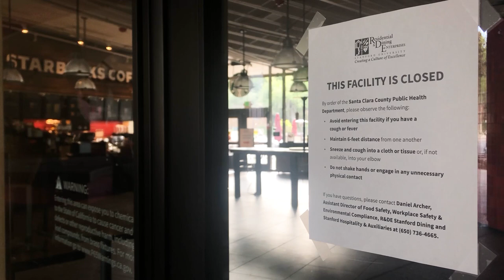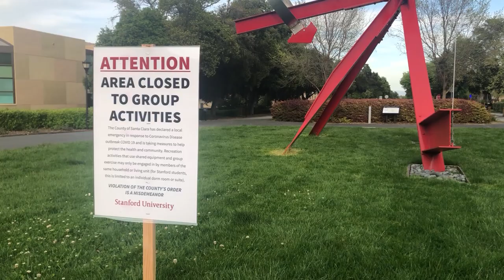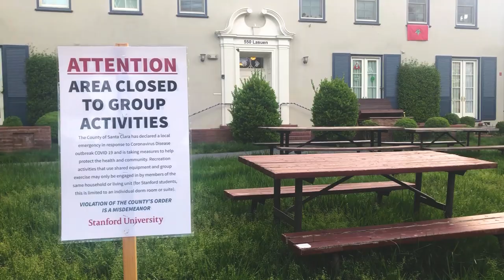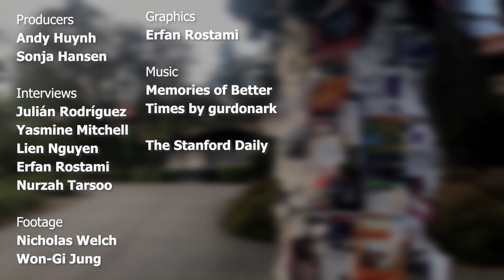Undergrads navigate loneliness, greater police presence while social distancing in "dystopian" dorms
Around 600 undergraduates remain at Stanford. We spoke with five on how sheltering in place on a college campus rather than at home with their families has made their worlds "dystopian."

The credits incorrectly spells the name of interviewee Nuzhah Tarsoo, '22. The Daily regrets this error.

Credits: Andy Huynh, Sonja Hansen, Nicholas Welch, Won-Gi Jung